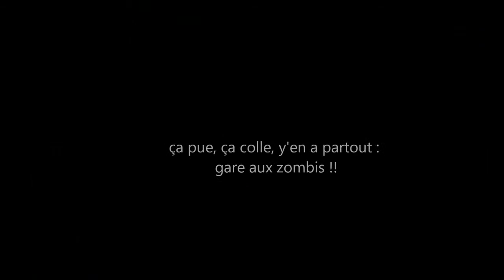Les Zombis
Nos amis les zombis